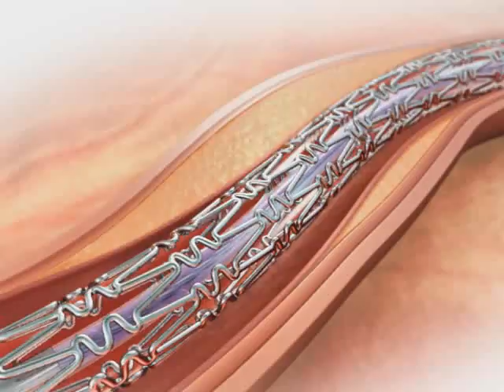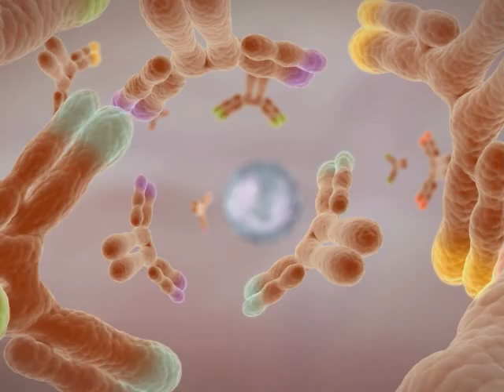Medical Animation Reel 2009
INVIVO is now Red Nucleus Medical Communications.